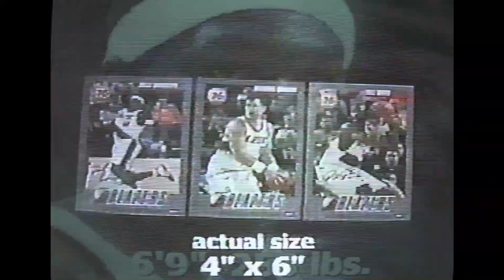Golden State Warriors vs Portland Trailblazers 2003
Played on Feb. 19, 2003.The Blazers won 125 - 98. Bonzi Wells scored 29 points. Scottie Pippen scored 16 points and Zach Randolph scored 8 points on (4-10) from the field and grabbed 5 rebounds. Gilbert Arenas scored 22 points and Mike Dunleavy chipped in 14 for Golden State.